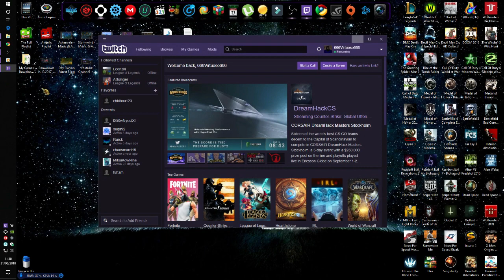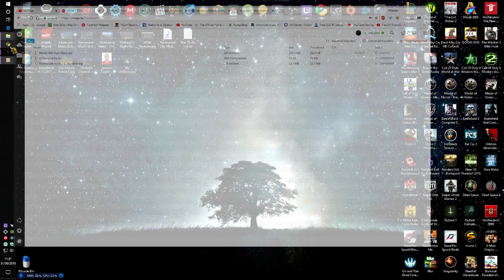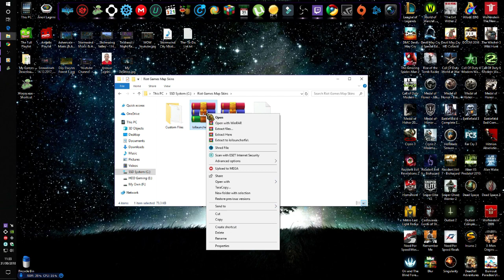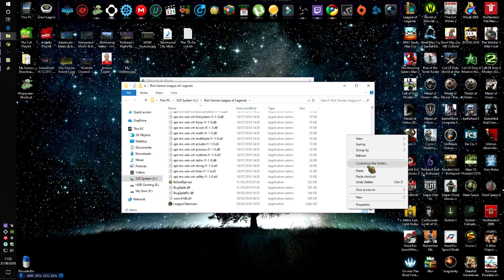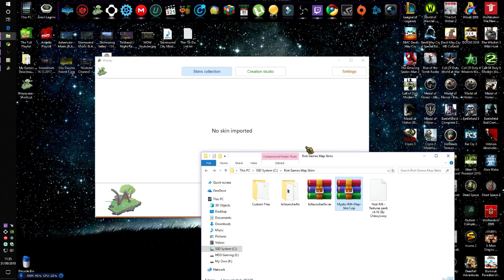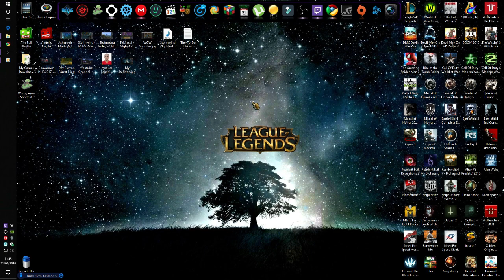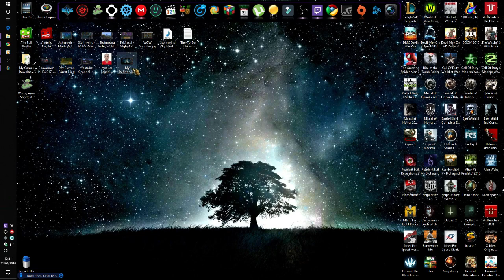[Outdated]: How to install New Geometry Map Skins | League of Legends | Wooxy 2018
- Recorded on Friday, 31 August 2018, 11:30 AM.
- Published on Saturday, 01 September 2018, 12:07 AM.

- A New Step By Step Tutorial On How To install Custom Map Skins using WOOXY - League of Legends.
Also Hit LIKE If You Think this This Video Deserves it. Thanks.

06:44 - This is How The Map Looks in-game.

                               ***IMPORTANT: Please Read First***

*Old Geometry Maps + Core Files*** (These Have Nothing to Do With This Tutorial, They Don't Work... Only Useful if You Know What You're Doing And Have Some Knowledge Concerning Tweaking Map Skins).

I Will Upload as Many Maps as I Can Get. So, Check Again From Time to Time.

NOTE: if Your Map Looks Half Default and Half Custom - Go to Settings Specifically in the Graphics Section, and Click On ''Disable World Map Accents'' and everything SHOULD BE FINE.